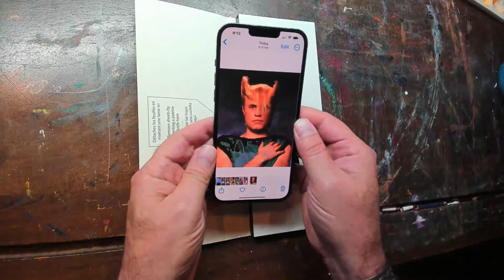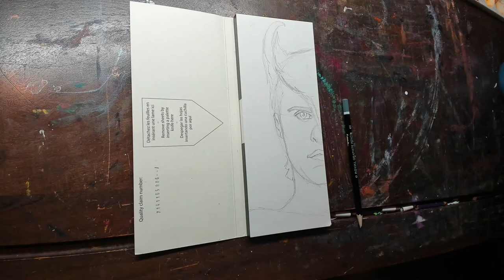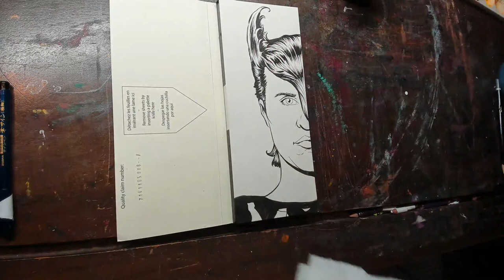Painting A Flock of Seagulls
Today's music was from my movie Animal Crackers (which you can see on Netflix)